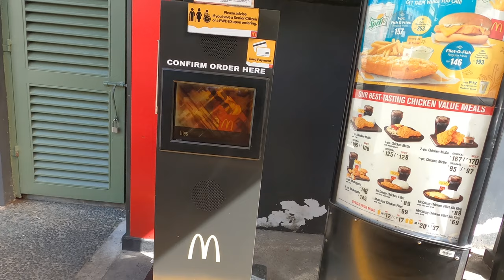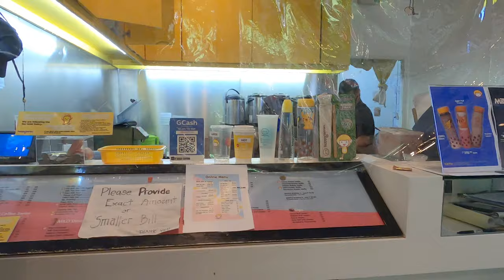We tried Speaking ONLY HOKKIEN to each other *don't laugh at us!* CHINESE/FOOKIEN (not 24 hours)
We decided to challenge ourselves to speak nothing but Hokkien aka Fukien dialect of Chinese for 24 hours (but gave up after a few hours). We aren't that good and had to cheat a lot of times using English and Tagalog words.

I hope you guys forgive us for butchering the language.

To sha di!